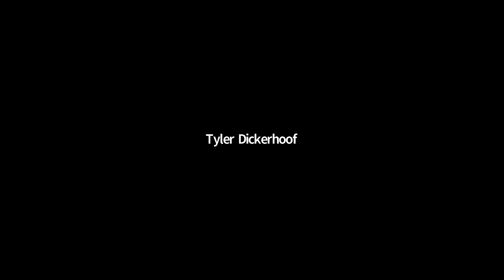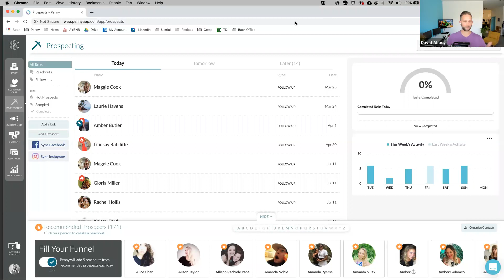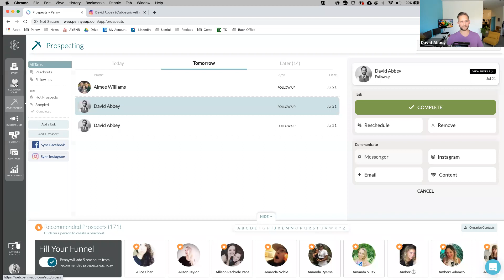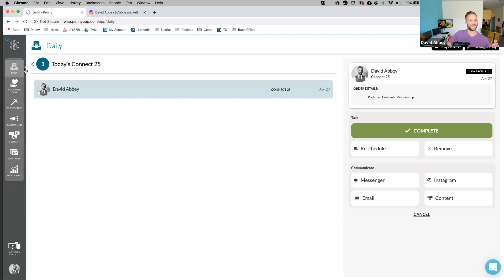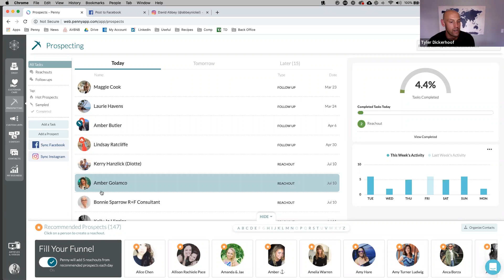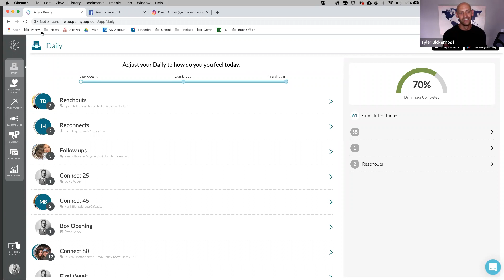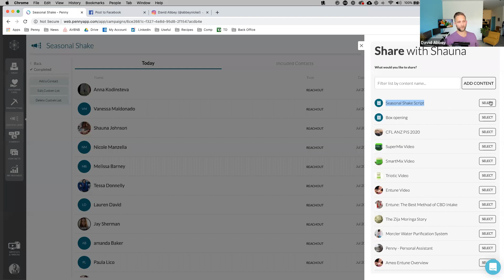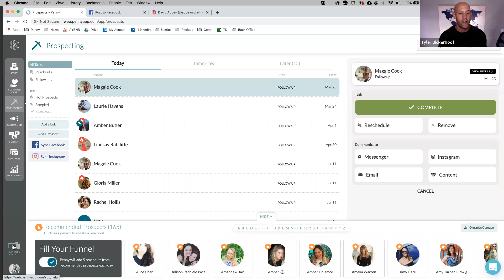Penny App Training and Intro with David Abbey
We get to spend a hour with the Co-Founder and CEO of Penny App, David Abbey.  David shares key features and functionality of the application as well as a few highlights to come in future updates.